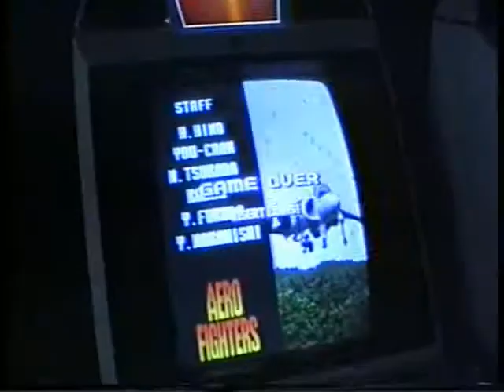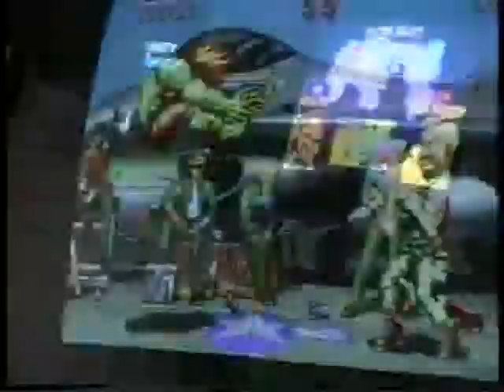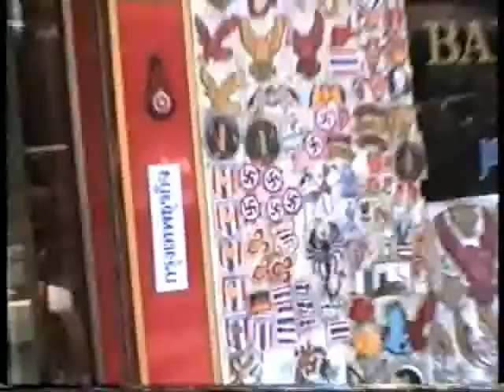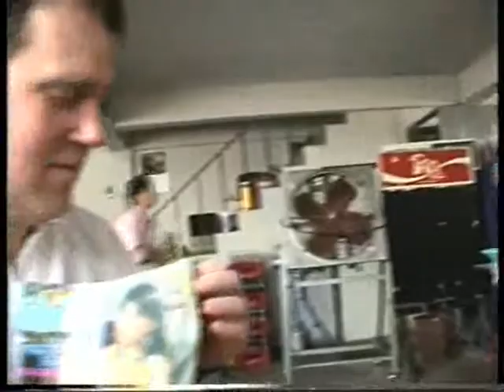Achim Thoti Thailand 1994